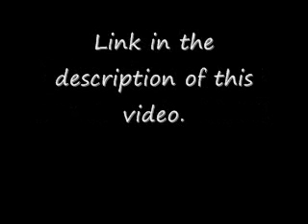Behind the Scenes of "Hummingbirds".